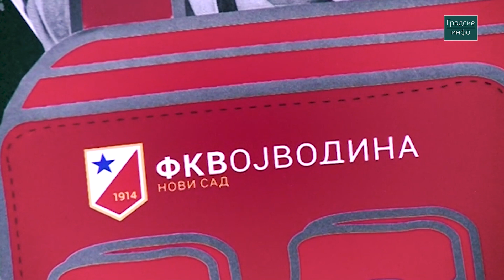"Ti si naša prva ljubav" - OŠ "Prva vojvođanska brigada"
U sklopu akcije pod sloganom "Ti si naša prva ljubav", fudbalski klub Vojvodina danas je posetio OŠ "Prva vojvođanska brigada" na Novom Naselju.

Sa učenicima ove škole su se družili šef stručnog štaba Vojvodine Milan Rastavac i fudbaleri Vladan Novevski, Dejan Zukić, Vladimir Miletić i Veljko Jelenković.